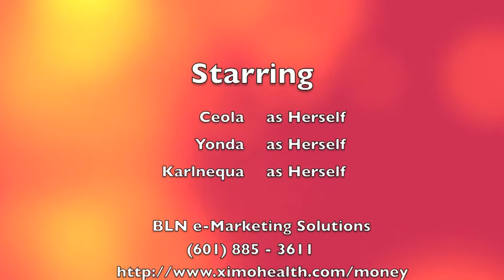Bear EAT A LADY! Ceola "Gotcha" Please like this VIDEO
"The Empress Bolton Show"
Nathaniel Bolton son (Isaiah Bolton) highlights 2016 Oak Grove.

Isaiah Bolton